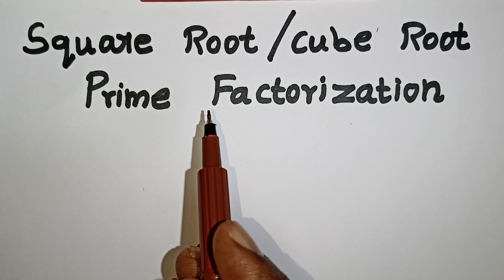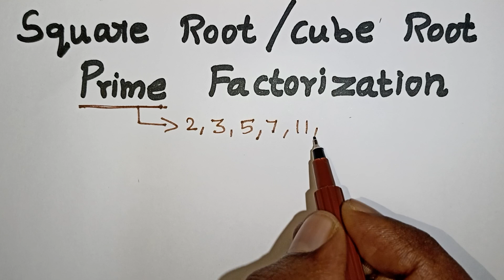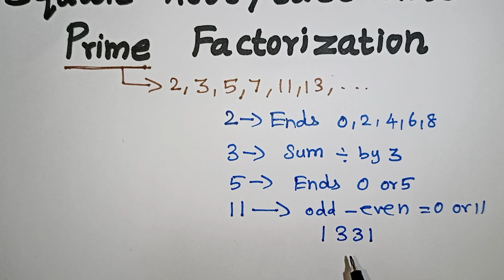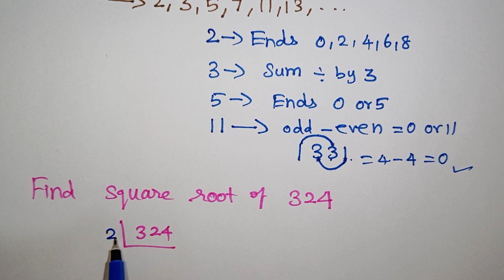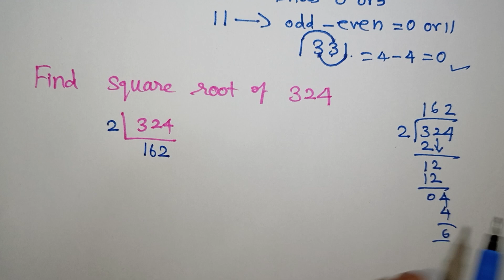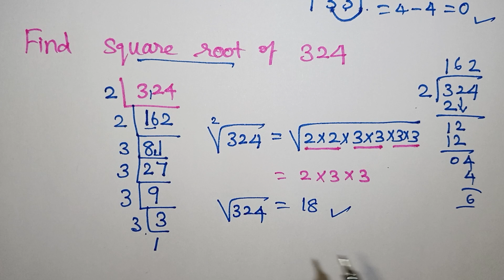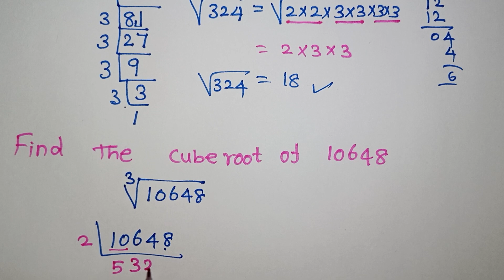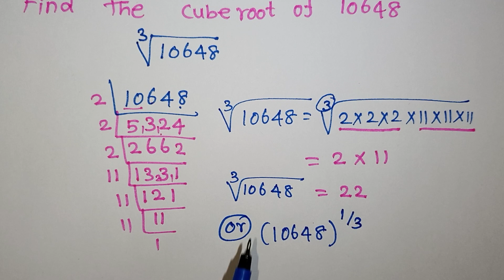Square root / Cube root / Prime factorization in Tamil / Class 8 / Kalvikan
Prime factorization / Square root / Cube root / Cube and cube roots class 8 maths in Tamil /Kalvikan